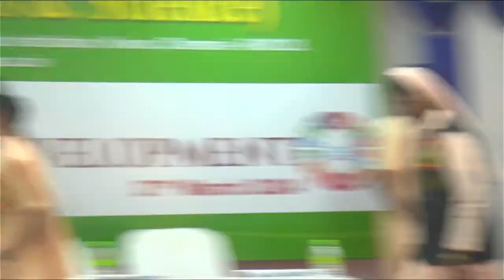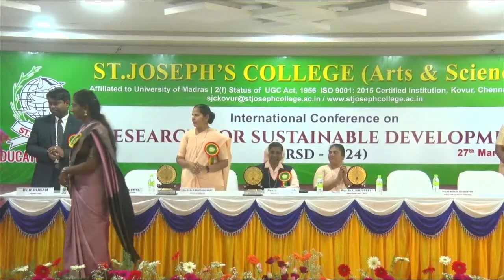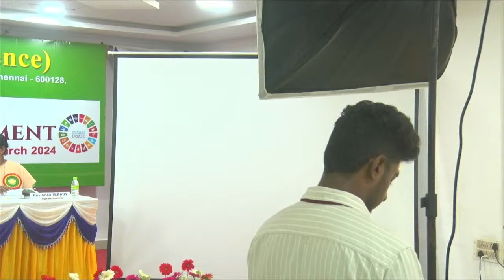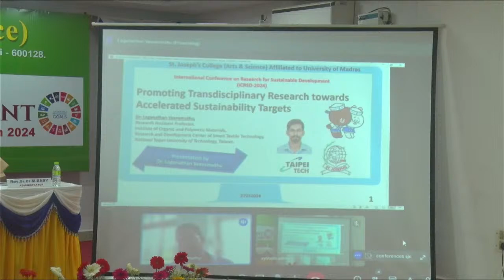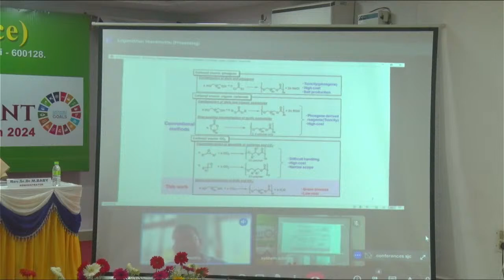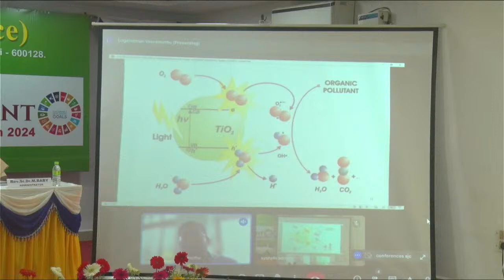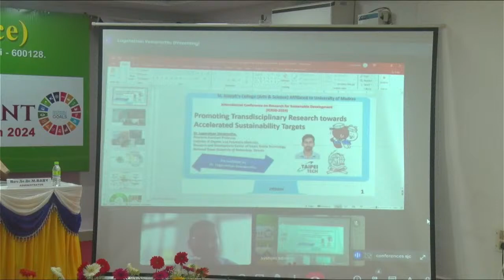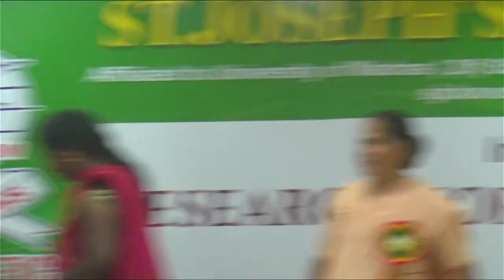INTERNATIONAL CONFERENCE ON RESEARCH FOR SUSTAINABLE DEVELOPMENT (ICRSD – 2024)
Warm Greetings from St. Joseph's College (Arts & Science), Kovur, Chennai, Tamil Nadu, India.